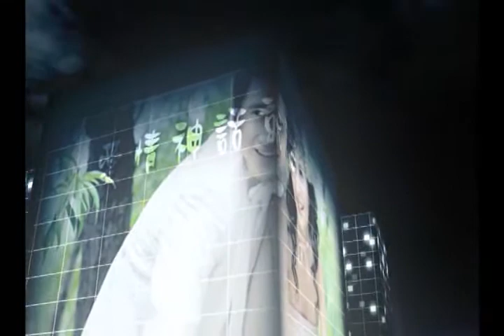世紀婚禮片頭第四版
用AE模板改的片頭